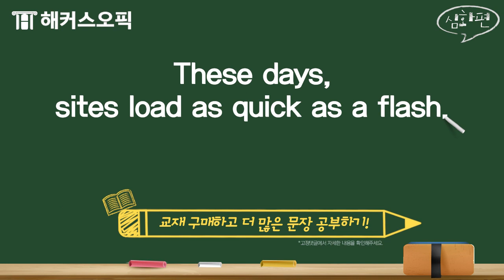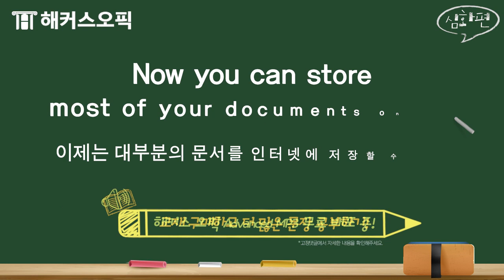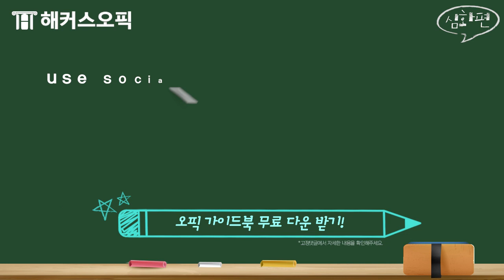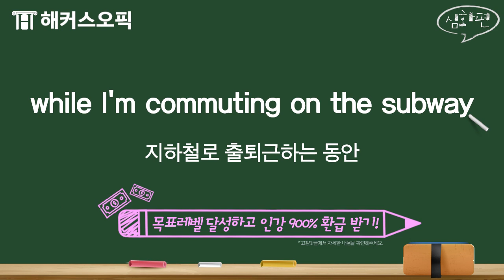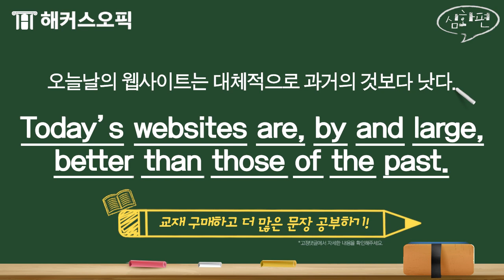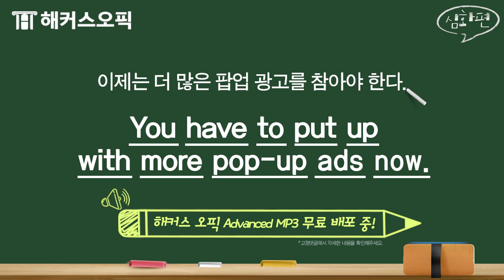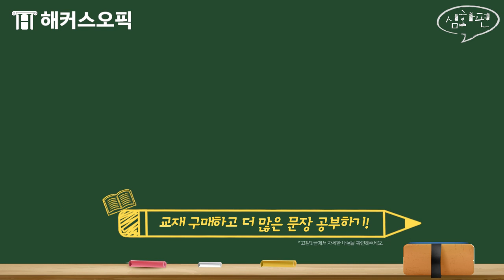오픽 고득점 답변을 위해 꼭 봐야 할 오픽 필수 만능 표현 1,381개!📚 87탄ㅣ해커스오픽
* [오픽 주관처X해커스] 오픽 가이드북 무료로 받기
* 목표점수 달성하고 오픽 인강 900% 환급받자!
* 10일 만에 오픽 AL 달성 비법!

꼭!! 외워야 할
오픽 만능 표현 1,381개!